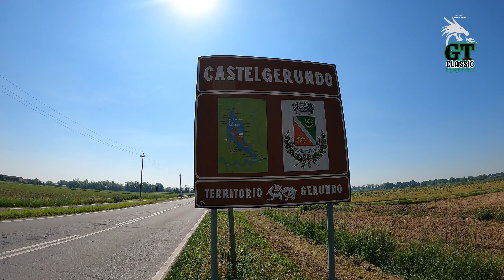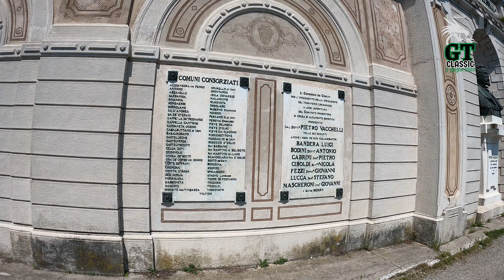QUANTO E' BELLA LA LOMBARDIA IN GRAVEL // GERUNDIUMTRAIL MEDIO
Mi sono pedalato la bassa lombardia per controllare il percorso medio della prossima
Si parte da inzago per arrivare fino a pizzighettone
140 chilometri di sterrate, ciclabili e strade con pochissimo traffico veicolare!
Uno spettacolo per i vostri occhi e per chi ama fare
Vi aspettiamo il due giugno, sarà una bellissima festa

Per iscriversi: bergamogravel.it nella sezione dedicata!